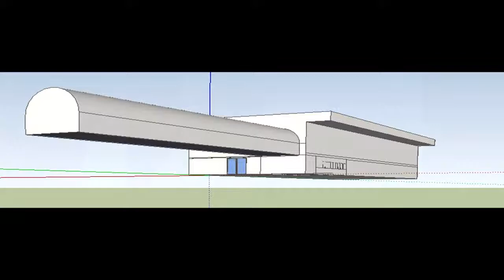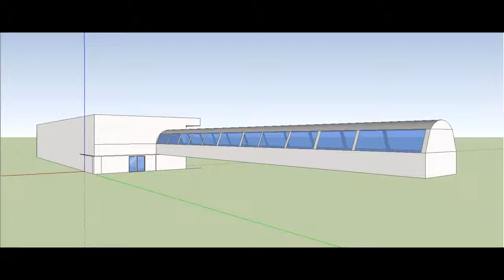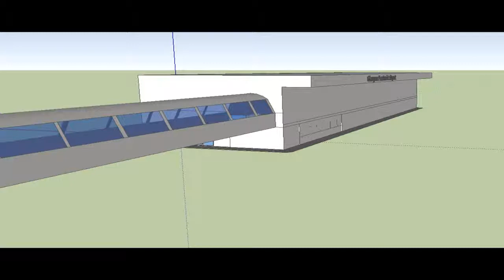Preview 1 of Glasgow Prestwick for FSX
Note the pauses of language in the Speach - WORK IN PROGRESS